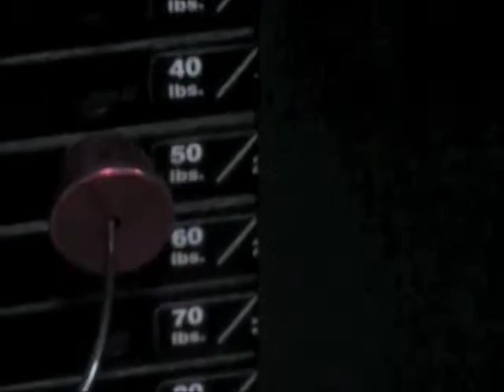Hammer Strength Used MTS high row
See Hundreds of Videos of used Gym Equipment here.

IT HAS COME TO THE POINT WHERE BUYING NEW GYM EQUIPMENT IS A WASTE OF YOUR MONEY.